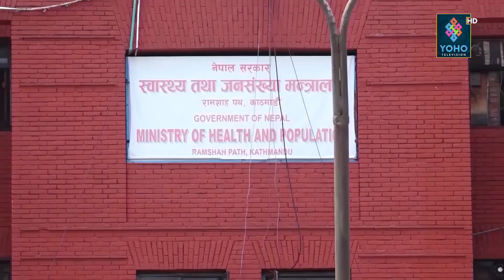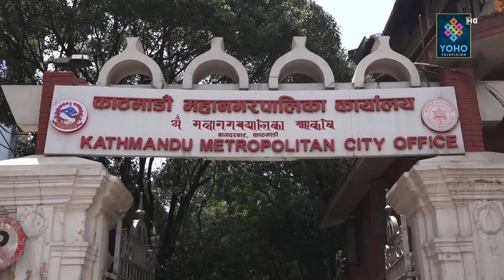काठमाडौँमा संक्रमणको खतरा बढ्यो, सर्वसाधारणको लापरबाही घटेन | YOHO REPORT